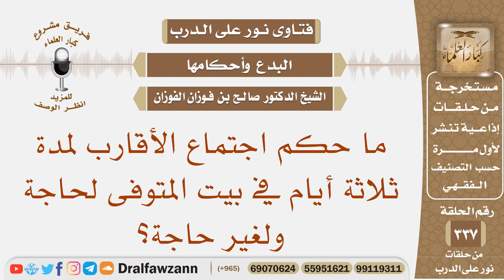ما حكم اجتماع الأقارب لمدة ثلاثة أيام في بيت المتوفى لحاجة ولغير حاجة؟ الشيخ صالح بن فوزان الفوزان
نص السؤال: ما حكم اجتماع الأقارب لمدة ثلاثة أيام في بيت المتوفى لحاجة ولغير حاجة؟
السيرة الذاتية :
للاشتراك في قناة الشيخ صالح الفوزان

رئيس الفريق
لمشروع كبار العلماء